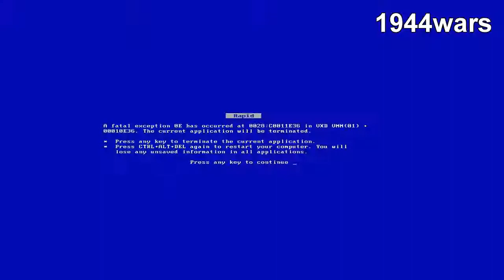Sniper's late entry to the Modception collab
AKA my late entry.